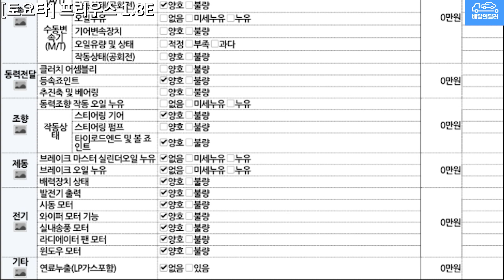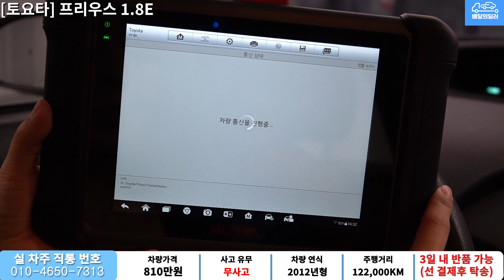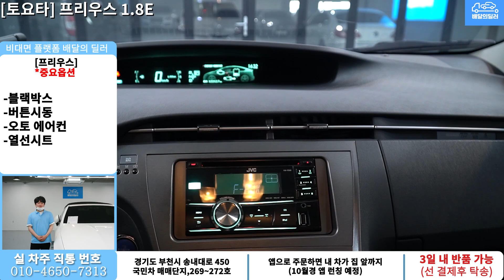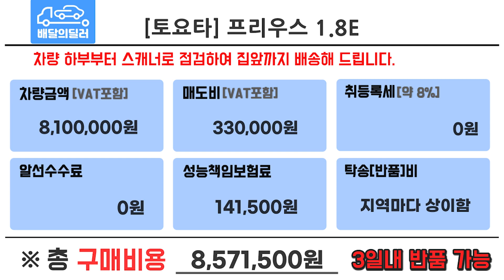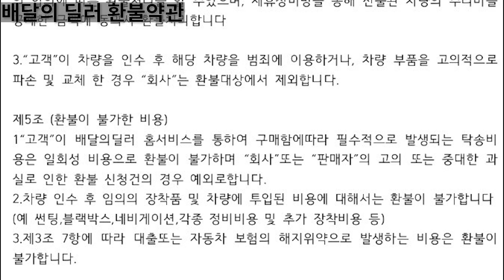배달완료_[배달의 딜러 중고차] 프리우스 중고차 하부점검 부터 스캐너 진단까지 점검하여 집 앞까지 배송해드립니다.